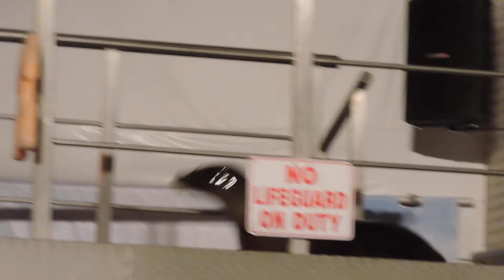stukje zeeleeuwenshow zoo Antwerpen 22 april